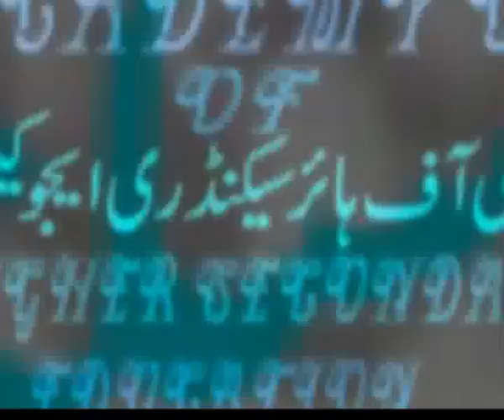SPEECH.......academy's educational channel....wmv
SPEECH. academy's educational channel...